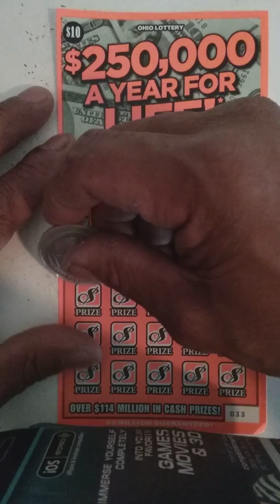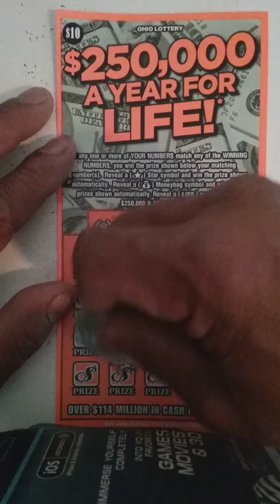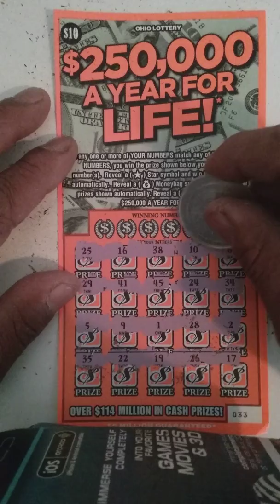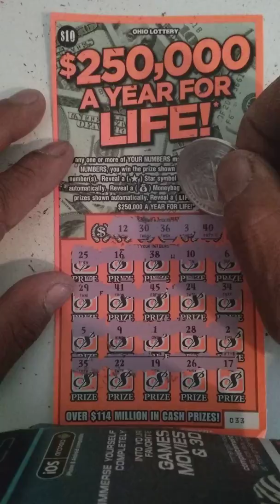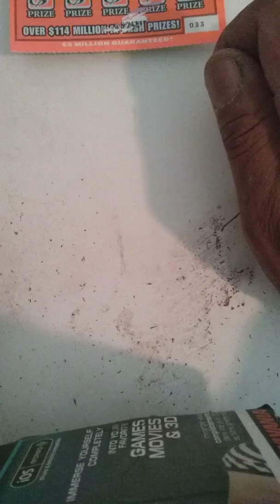JACKPOT SEARCH SESSION BOOM OR BUST ON 250,000 A YEAR FOR LIFE